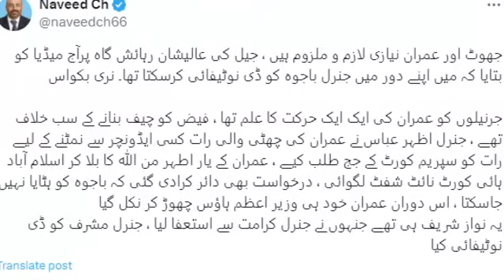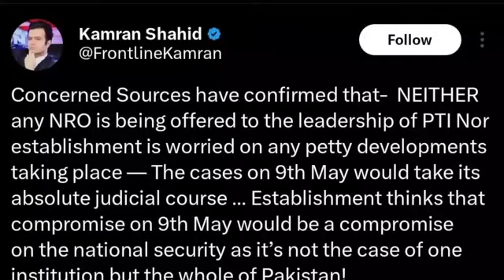Imran khan Bluffing ? NO mercy NO NRO | Ikhtilaf-e-Raye With Iftikhar Kazmi | 2024 | Din News